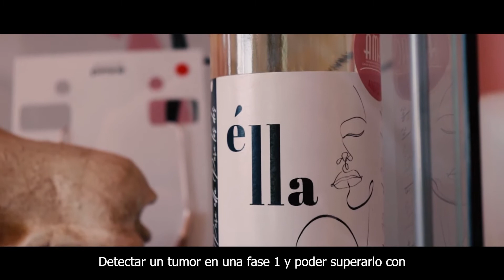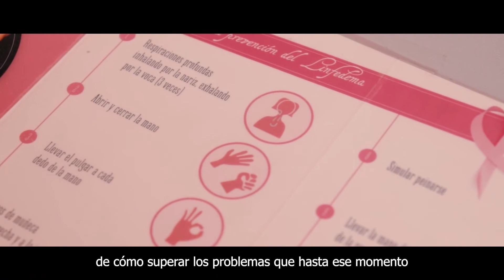María Llanos Sánchez, presidenta de AMAC Albacete, premiada el 8M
La presidenta de la Asociación de Mujeres afectadas por Cáncer de Mama y Ginecológico de Albacete ha sido reconocida por su labor voluntaria en la última década